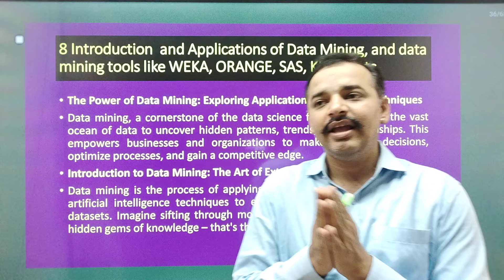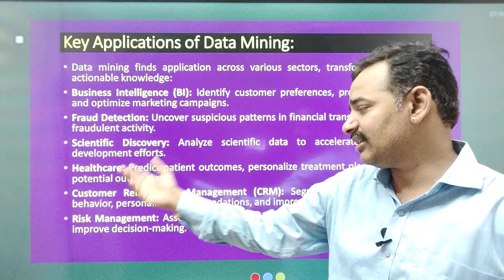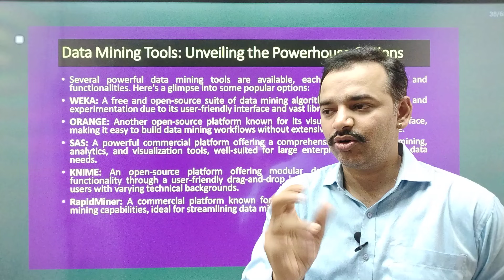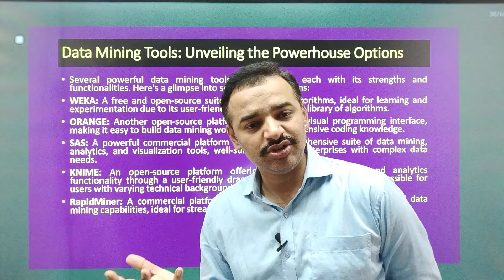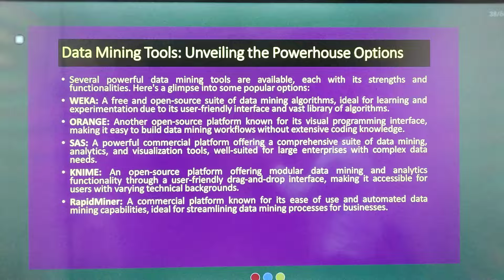Business Data Warehousing & Data Mining | Antim Prahar 2024 |🔥8/14🔥| Important Questions and Answers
For Support us Our UPI ID:
 anandvyas123@okaxis